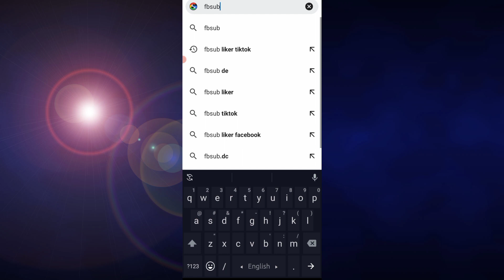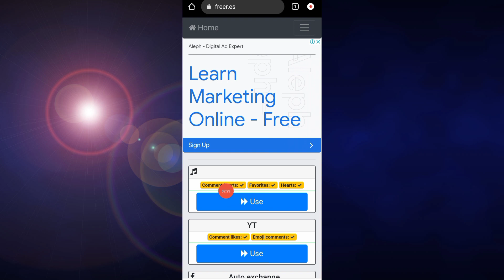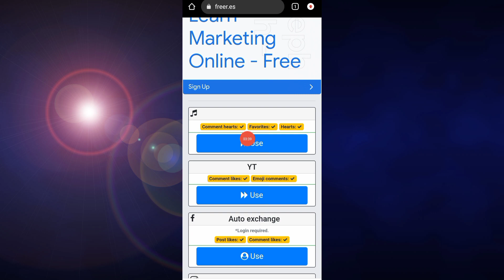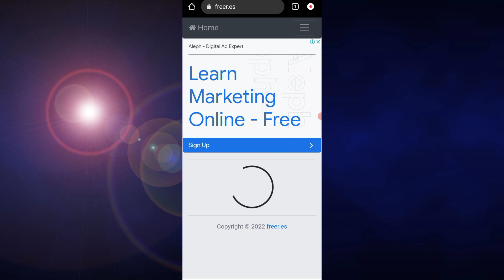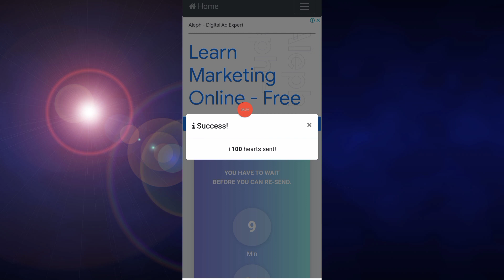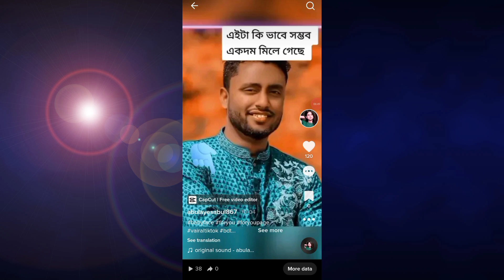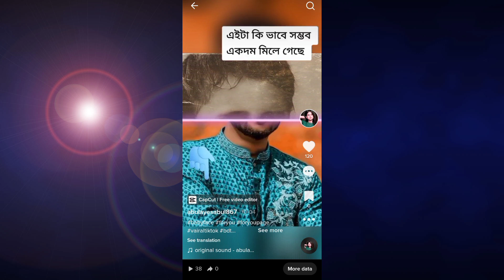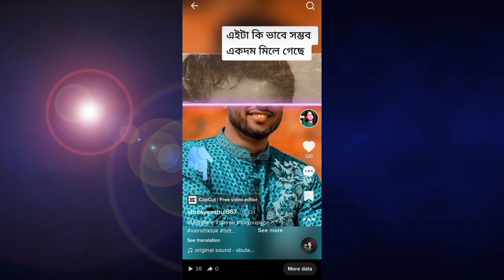how To Increase TikTok Free Follower 2023 ! Tiktok Auto Like And Followers Bangla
This video about how to increase TikTok followers and likes Free.. this video is important for TikTok user.. because this video I showing real tricks and tips and share get free real TikTok followers and like...

keywords.

great bangla teach
how to increase tiktok likes and followers
how to increase your tiktok likes and followers
how do you get more likes and followers on tiktok
how can increase followers on tiktok
tiktok how to get followers fast
tiktok how to gain followers
how to gain more followers and likes on tiktok
how to gain followers and likes on tiktok
how do you get more followers and likes on tiktok
how to get more followers and likes on tiktok
gain followers and likes on tiktok
how to get more likes and followers in tiktok
how can i increase my tiktok followers
how can i get more likes and followers on tiktok
how to increase views and likes on tiktok
tiktok likes to followers ratio
how to gain likes and followers on tiktok
how to gain more likes and followers on tiktok
who to follow to get more followers on tiktok
who to follow to get followers on tiktok
increase tiktok followers and likes
who has the most likes and followers on tiktok
how to increase tiktok views after posting
tag.

great bangla teach,
how to increase tiktok followers,
how to increase tiktok like,